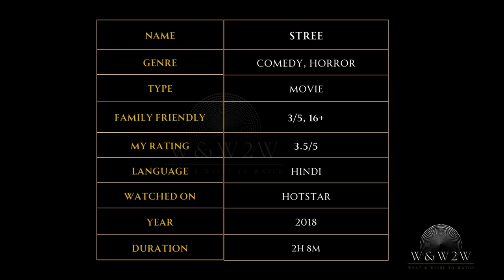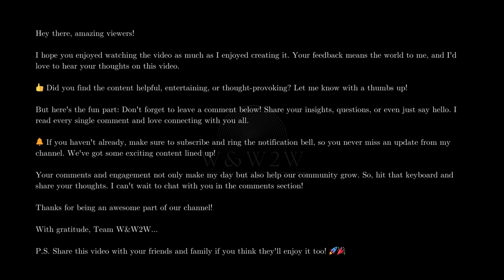A Town Haunted by a Mysterious Spirit: Stree (2018) - W&W2W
🌟 What We Offer:

* Movie Reviews
* Genre Spotlights
* Daily Watchlists
* Viewer Engagement

Streaming Platform Updates: Stay informed about what's new on popular streaming services.